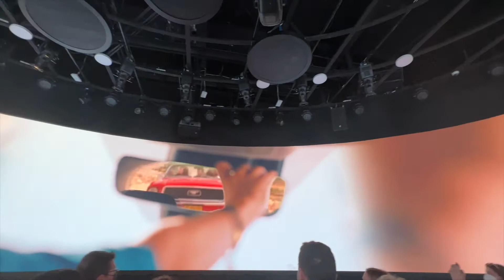🇮🇱 Israel Pavilion | EXPO 2020 Dubai | 360 Degree Augmented Reality Immersive Experience 🇮🇱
Come and enjoy my visit to Dubai EXPO 2020 with me.